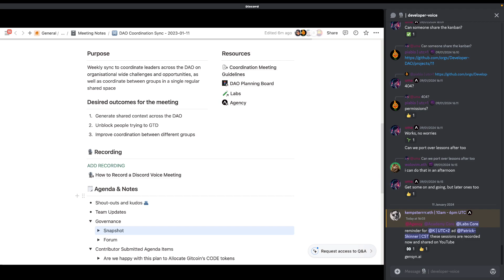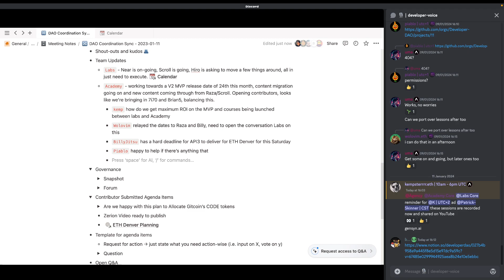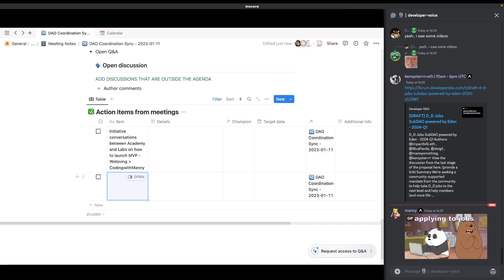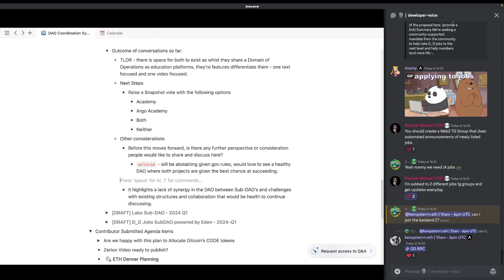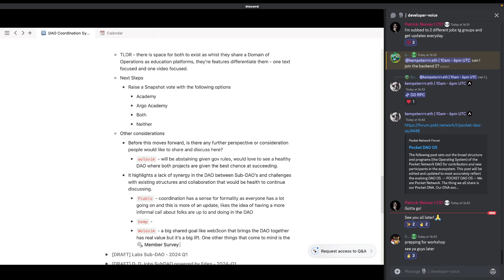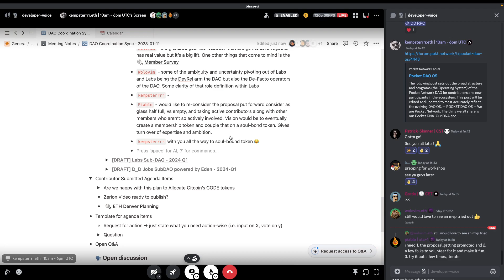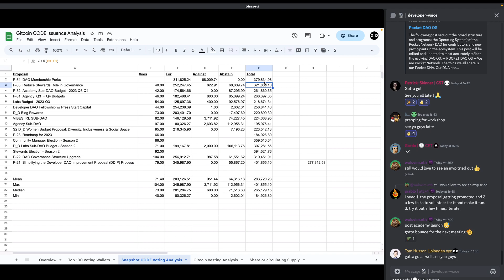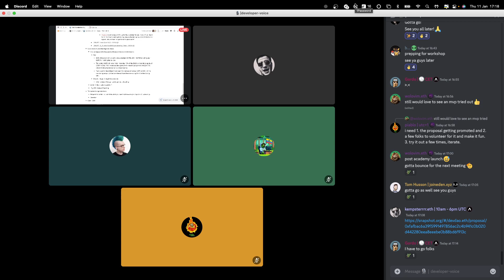Coordination Call - 2024-01-11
Weekly sync to coordinate Contributors and Members across the DAO on organisational wide challenges and opportunities, as well as coordinate between groups in a single regular shared space